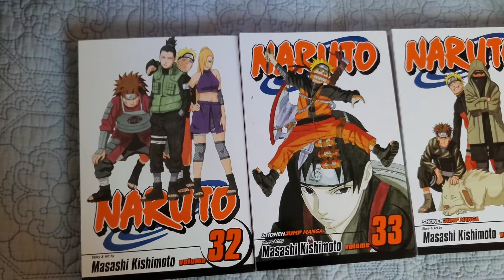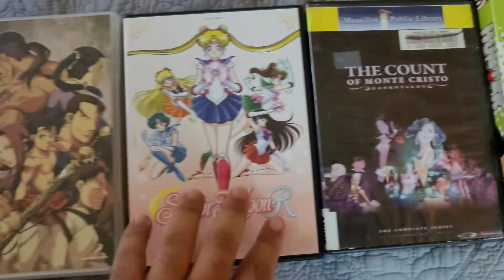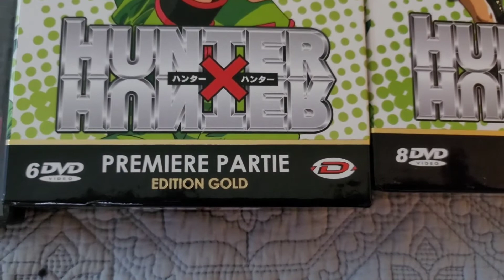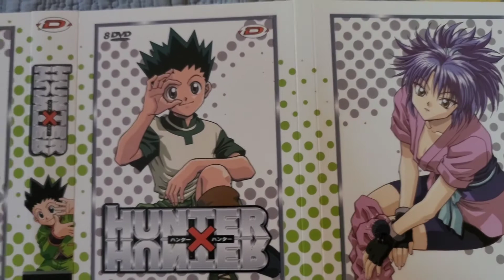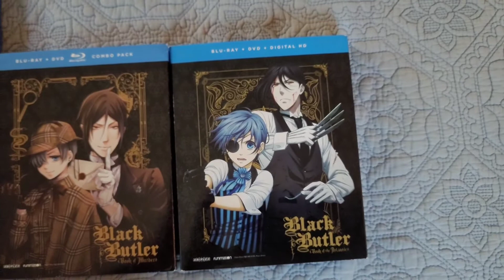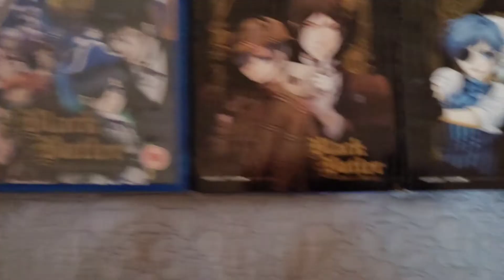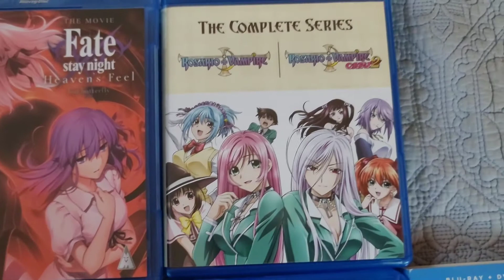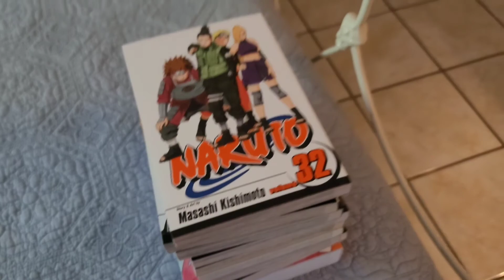Sustain the Industry May-Oct 2021